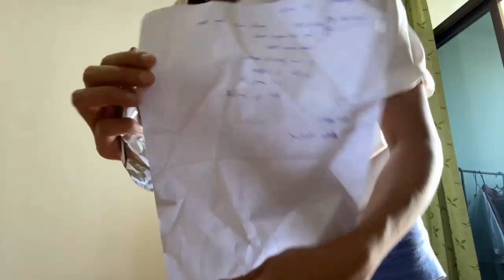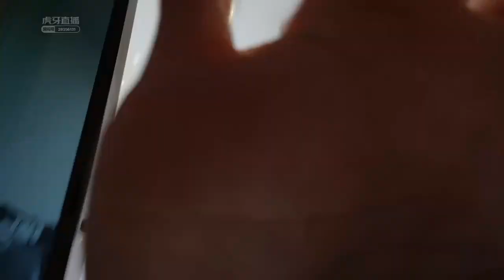【武汉】二姐《泰国日常》2023年01月19日-03